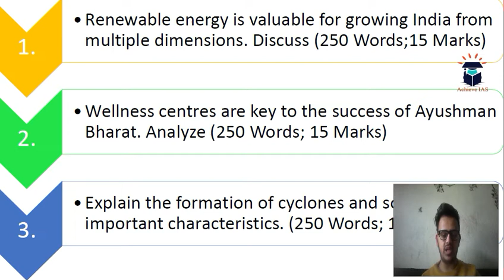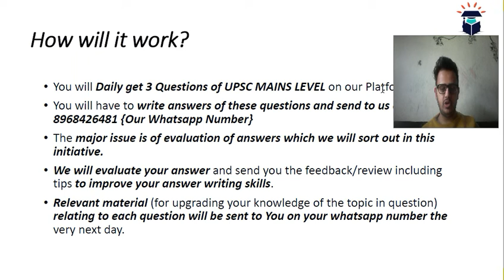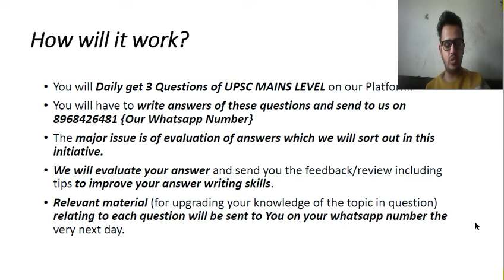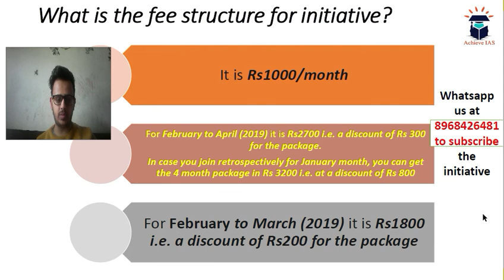Daily Pratice Questions, 12 February, Target UPSC CSE Prelims cum Mains 2019, Achieve IAS